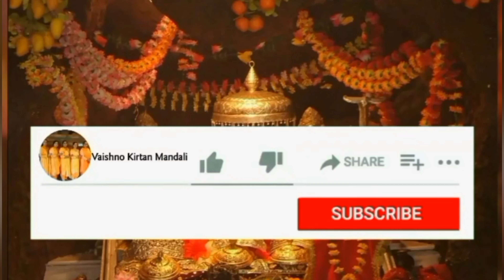मां होर दे होर दे कहीं जानेआ तू देई जानी है असां लेई जानेआ ।।Mata Rani Ka Pyaara Bhajan